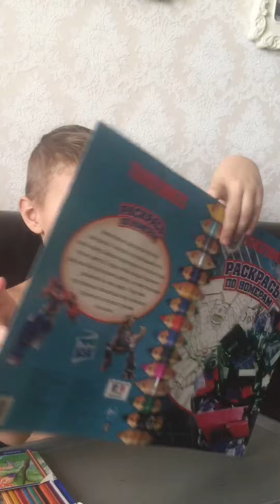Арс разукрашивает раскраску